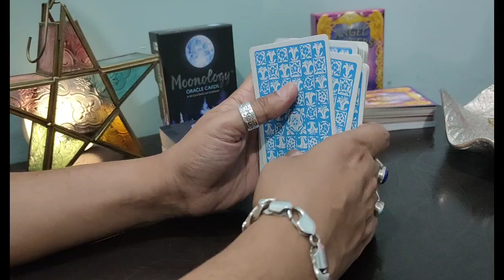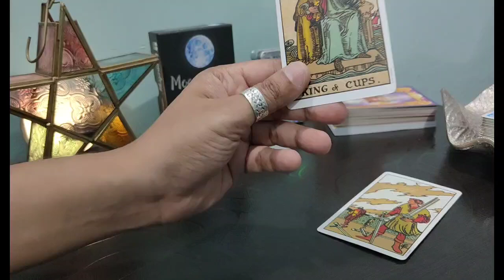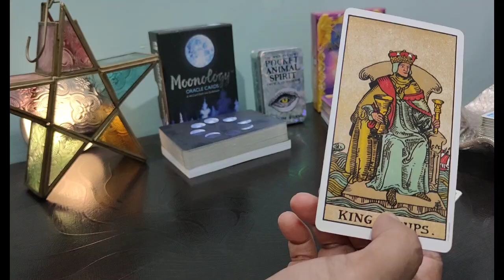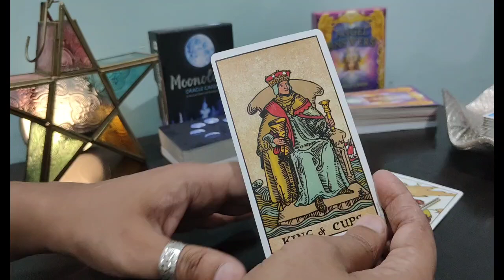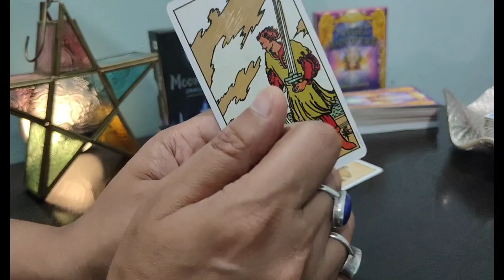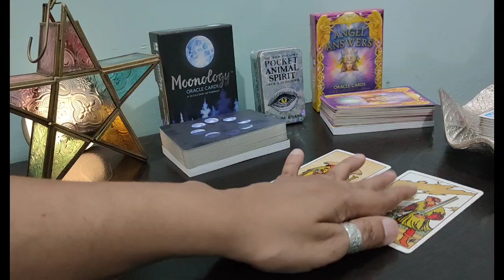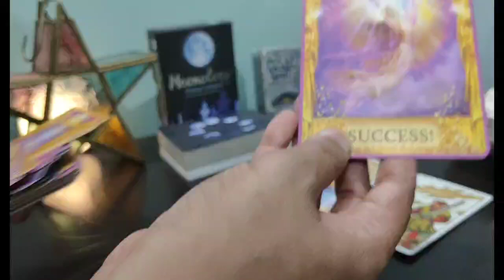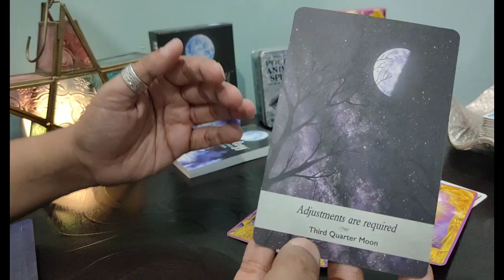😘🏆🌹 KYA GOOD NEWS & RELIEF AA RAHI HAI AAPKE LIYE || HINDI TAROT READING || TIMELESS